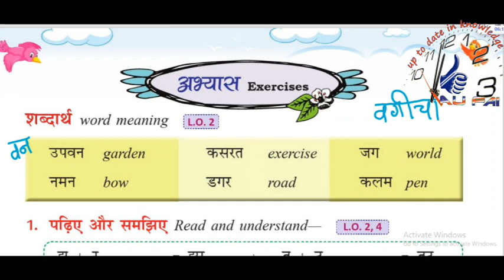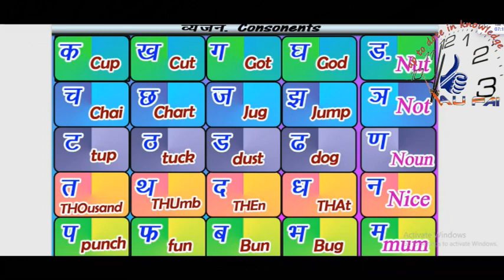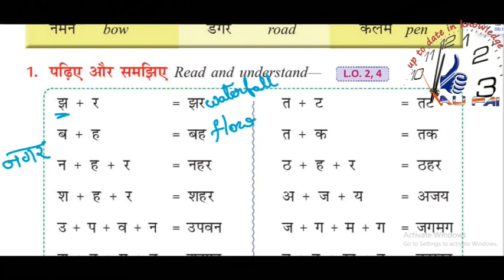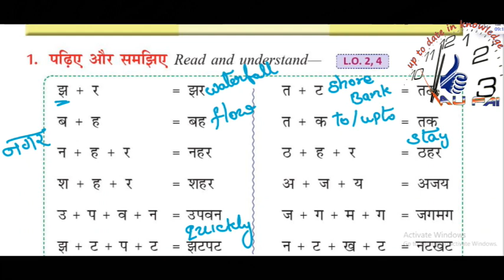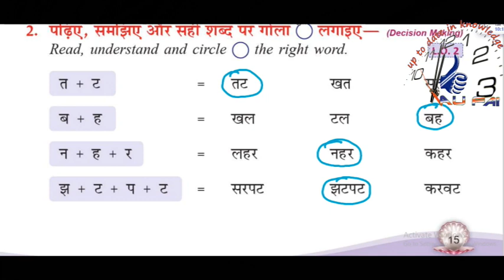2nd class hindi book back answers chapter 1 जग जय कर -part-1